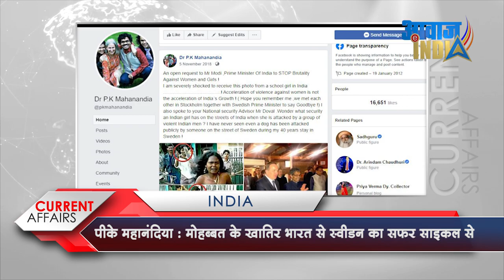ओडिशा स्कूल के अछूत लड़के से स्वीडिश सरकार में आर्ट एडवाइजर तक, जानिए डॉ. पीके महानंदिया का सफ़र PK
Odisha-Born Painter PK Mahanandia Appointed Advisor For Swedish Art & Culture Dept